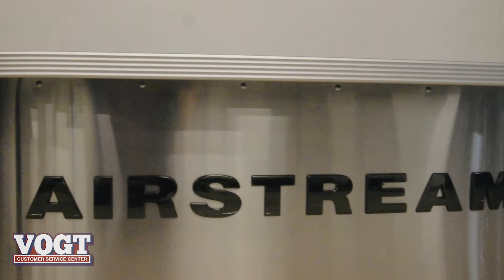Vogtrv Customer Service Center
The new exclusive Vogt RV Customer Service Center in Fort Worth Texas has the experience, training, knowledge, and resources to keep your wheels rolling. From small towables, large motor coaches, hitch work, tow bar installations, appliances, and accessory installations, we offer a comprehensive list of services to keep you focused on what is important… YOUR RECREATION!